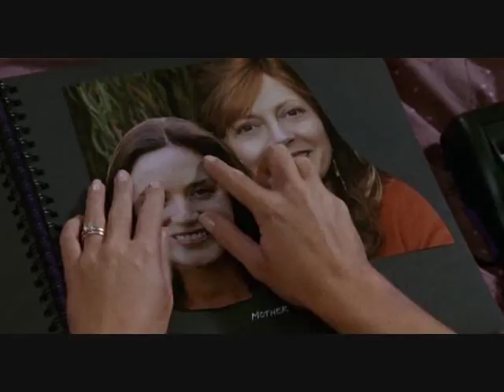Irresistible - Emily Blunt